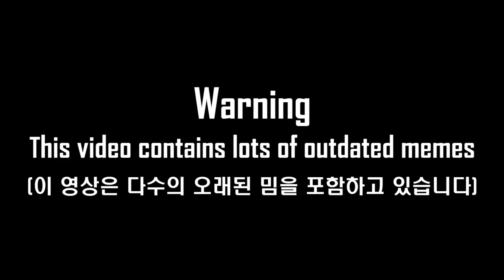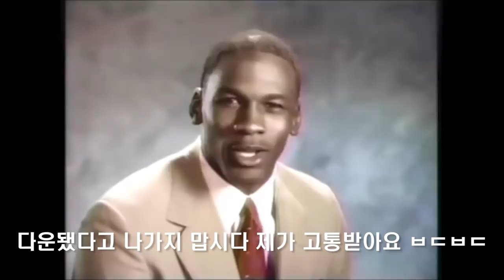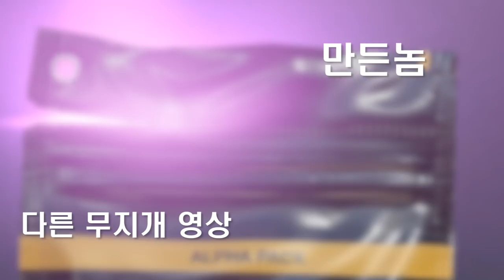[R6S] That German dude with zapzap thing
Taste the rainbow madafaka!!!

Music